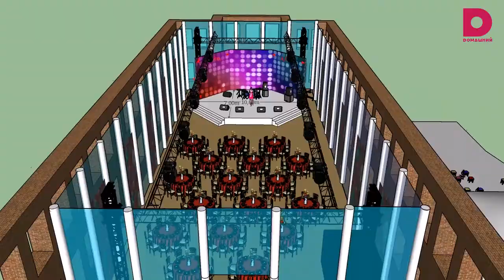ESMA SULTAN Video